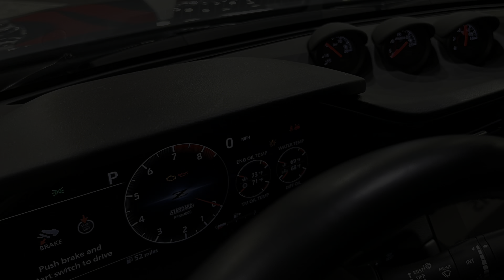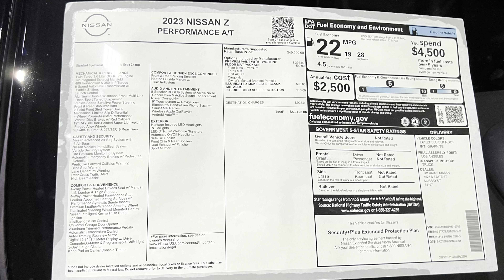2023 Nissan Z Performance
Horsepower: 400 hp
Engine: 3.0 L V6 twin-turbo
Tire size: Front: P255/40R19, rear: P275/35R19
Wheel size: Front 19″ diameter, 9.5″ width; rear 19″ diameter, 10″ width